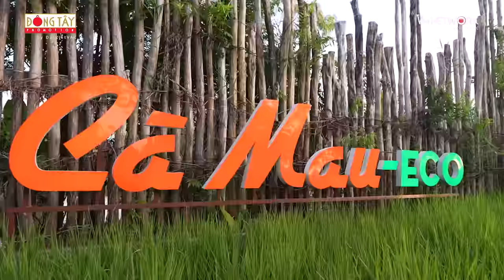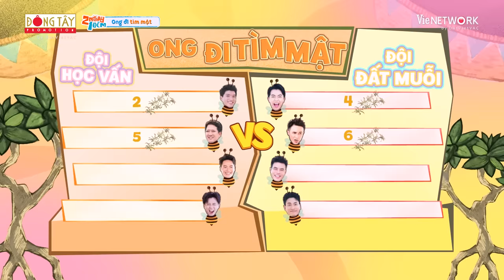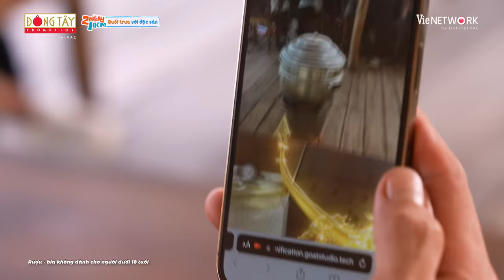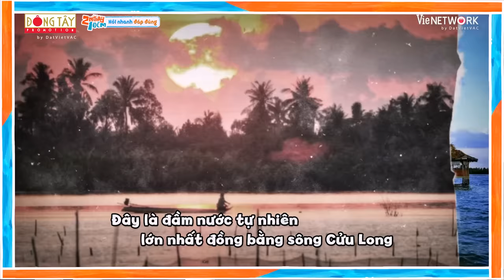2 Ngày 1 Đêm Mùa 2 | Tập 46: HIEUTHUHAI bị "cậu vàng" Cris Phan mua chuộc, Dương Lâm gặp "quả báo"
2 Ngày 1 Đêm Mùa 2 | Tập 46: HIEUTHUHAI bị "cậu vàng" Cris Phan mua chuộc, Dương Lâm gặp "quả báo"

⛺ Chuyến đi 2 Ngày 1 Đêm bắt đầu từ cuộc gặp gỡ của những người đàn ông từ những hoàn cảnh, những cá tính khác nhau nhưng để hết tất cả sau lưng cùng nhau tham gia một cuộc hành trình khám phá mọi miền đất nước và khám phá bản thân. Trở lại với phiên bản Mùa 2 với 3 tính chất được thăng hạng 2X (Bất Ngờ - Khổ Đau - Tiếng cười) hứa hẹn những tình huống dở khóc dở cười đến khán giả.